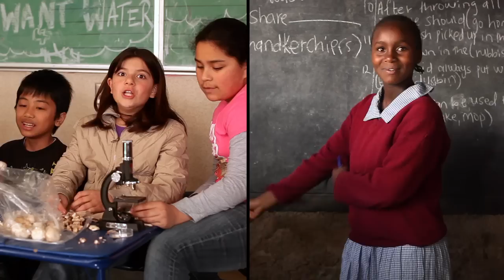Yes to Hope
Welcome to Yes to Hope from Mama Hope and the Yes to Seed Fund!

The Yes To Hope campaign aims to supplement the daily lunches of 10,000 children across Africa by the end of 2012 by providing schools with funding for year-round organic gardens. The first garden (which will also act as a training center for other schools) is Ngeya Primary School in Maai Mahiu, Kenya. This garden supplements the daily lunches of 1,800 students (for 30% of these students, this is the only meal they get a day.)

Each Yes To Hope school garden in Africa will be connected to a U.S. based Yes to Seed Fund school garden, where the students will be able to communicate via video chat and email. The goal of the program is to unite students from across the world to share in common experiences and to generate a sense of growth for the students on both sides of the globe.  Our U.S. Yes to Hope school is Fruitvale Elementary and Learning for Life

The Yes to Hope campaign's long-term vision is to feed thousands of children through school gardens, while creating a global community of students working together for mutual learning, teaching, and understanding.

Directed by
Fruitvale Elementary/Learning for Life Garden Club
Ngeya Primary Environmental Club
Bryce Yukio Adolphson